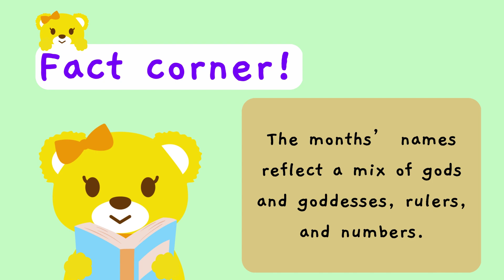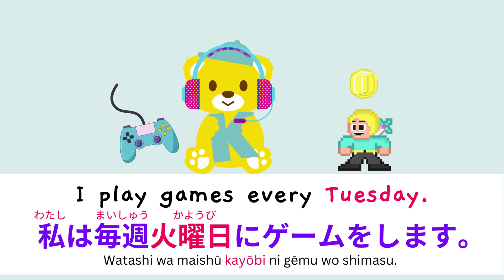簡単英語レッスン EASY ENGLISH / JAPANESE LESSON No. 08: 曜日 DAYS OF THE WEEK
アンケイと一緒に曜日を英語と日本語で覚えましょう！
英語と日本語をもっとも簡単な方法で学びましょう！
Anne kei to issho ni yōbi wo eigo to nihongo de oboemashō! Eigo to nihongo wo mottomo kantanna hōhō de manabimashō!

Anne and Kei learns the names of the days of the week in English and Japanese. Let's learn English and Japanese in the easiest way!

前のレッスンへのリンク (名詞):
Mae no ressun e no rinku (meishi):
Previous lesson (Nouns):

アンケイと一緒はTESOL の資格を持っているプロペッショナル英語教師やイラストレーターそしてジャパニーズネイティブスピーカーのチームで運営しています。

私達はこのプラットフォームで
英語と日本語の学習を誰もが自由と気楽に学べるようなサイトを目指しています。

This channel is run by (TESOL) English Professional teachers, together with their colleague who is an illustrator and a Japanese Native speaker.

We aim to make learning and studying English and Japanese language within reach of everyone and be freely available to all ages with this platform.